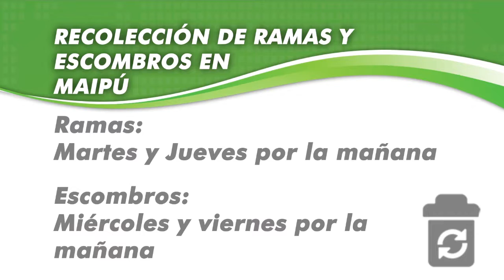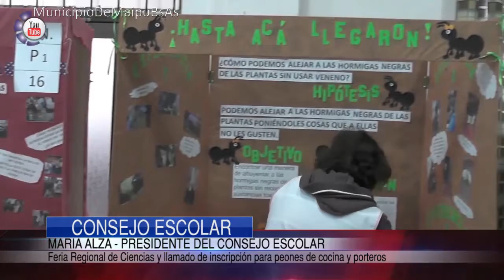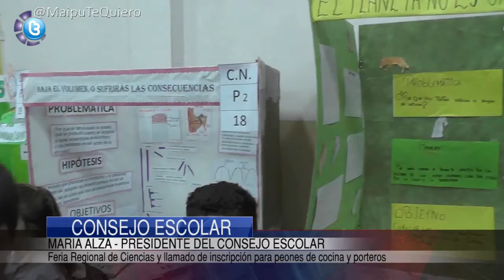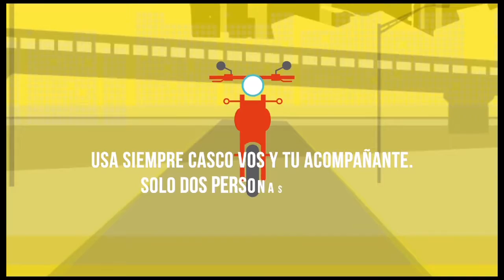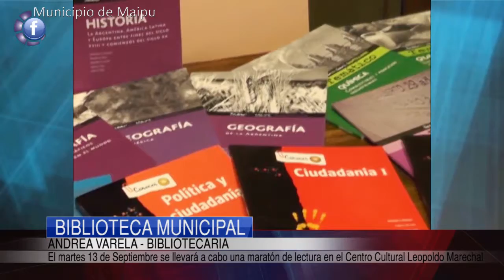Maipu Informa EDICION 809